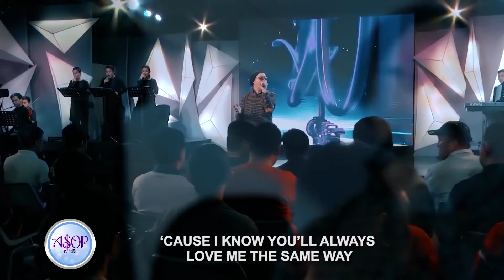Baldo Navarro sings 'If I Get Scared Again' by AJ Nuñez and Clark Cunanan | ASOP 7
Lyricist AJ Nuñez and composer Clark Cunanan, teamed up as songwriting duo to write their gospel rock-infused hymn "If I Get Scared Again'.

Spice Band vocalist Baldo Navarro interpreted the song.

A Song of Praise Music Festival or ASOP is the only praise songwriting festival on Philippine television of its kind.

Hosted by Richard Reynoso and Toni Rose Gayda, the songwriting tilt is joined by resident judge Doktor Musico Mon del Rosario, a highly regarded physician-composer, musical director and record producer. Since its inception in 2011, ASOP has successfully staged sixth noteworthy milestones with each year's grand finale.

Hailed as “Best Talent Search Program” at the 31st PMPC Star Awards for TV, ASOP continues to inspire people to offer songs of praise — all for the glory of God, the giver of talents and the reason of our praise and worship.